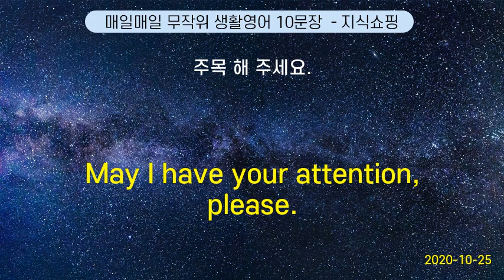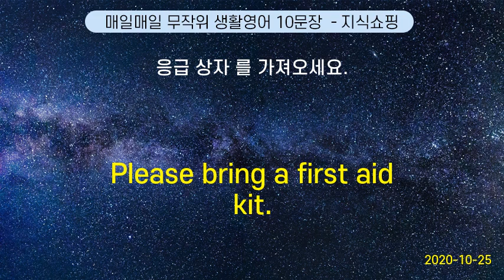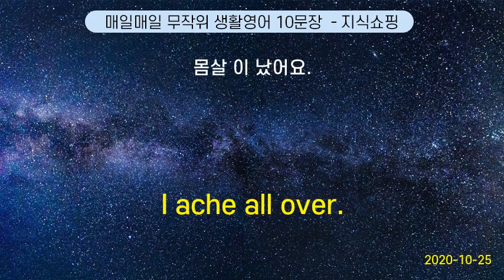매일매일 무작위 생활영어 10문장 #122 (2020-10-25)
Are you Chinese ? | 중국 사람 인가요?
May I have your attention, please. | 주목 해 주세요.
Fire ! Call the fire department ! | 불이야! 소방서 에 전화해요!
Cheers! | 건배하십시다. 건배 !
Open your mouth wide. | 입을 크게 벌려 보세요.
Please bring a first aid kit. | 응급 상자 를 가져오세요.
Please wait here until we call your name. | 성함 을 부를 때까지 저기서 기다려 주세요.
I think the oil is leaking. | 오일 이 새는 것 같아요.
I saw your ad. | 광고 보고 연락 드립니다.
I ache all over. | 몸살 이 났어요.